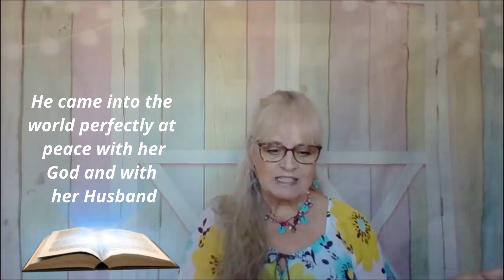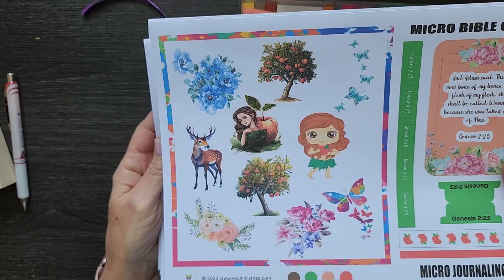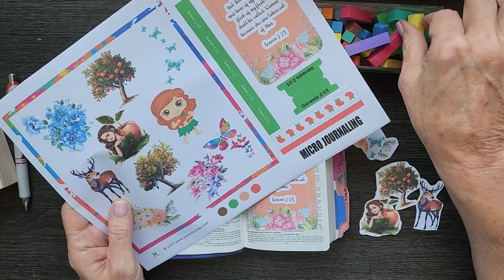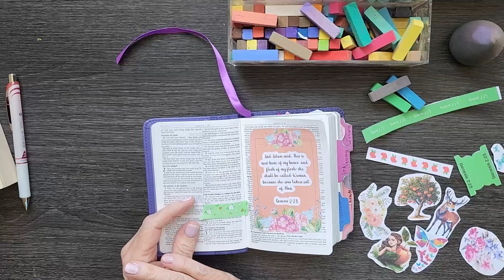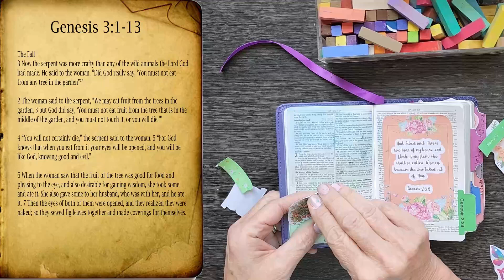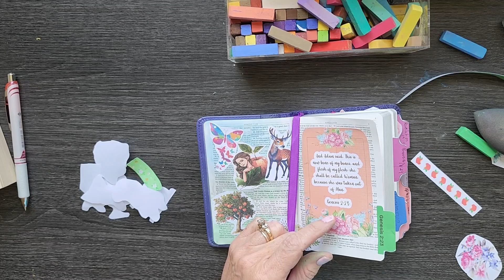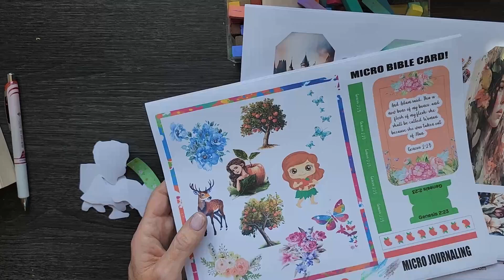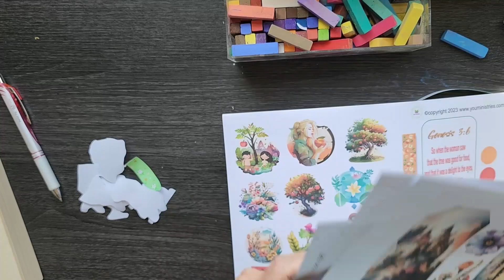All About Eve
She came into the world perfectly at peace with her God and with her husband, the only other person on the planet.  She lived in Paradise, possessing every pleasure imaginable.
Join me today as we embark on our brand new series Women of the Bible and learn All About Eve as we journal together with your FREE digital sticker printable to use as we study and create together in a micro Bible.

Supplies I am using:
1.  Women of the Bible Study Book
2.  Micro (mini or pocket Bible)
3.  Artesian Bible to Journal
4.  New Testament Pocket Journal Bible
5.  8.5" x 11" Full Sheet Sticker Paper for Laser & Inkjet Printers[600 Sheets,600 Labels]

You become part of the bigger picture by helping this nonprofit ministry provide Bibles and incomes to the families that make our digital pages, edit my videos and podcasts. We also provide meals for the less fortunate and take in necessities to the local elderly and teen centers. So, you see…you become part of the bigger picture. And when you become a member to any or all of our pods or make a donation...it is tax deductible.